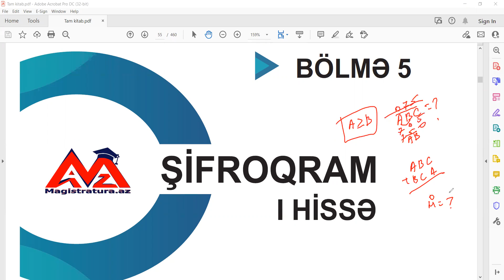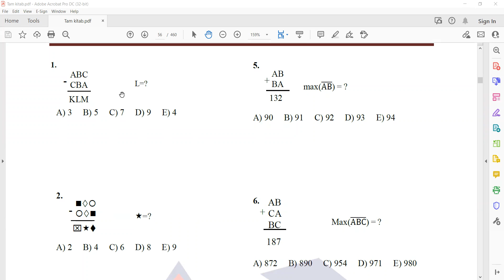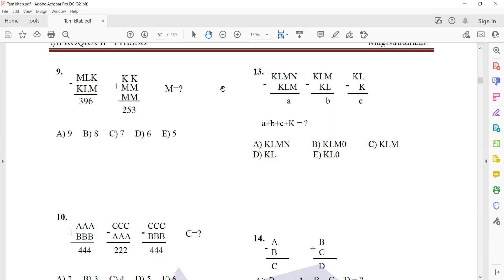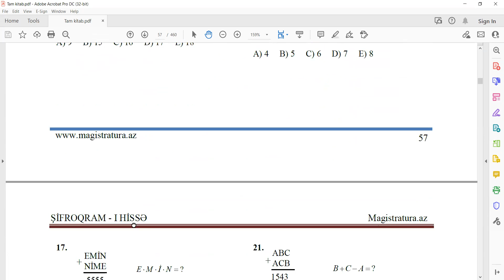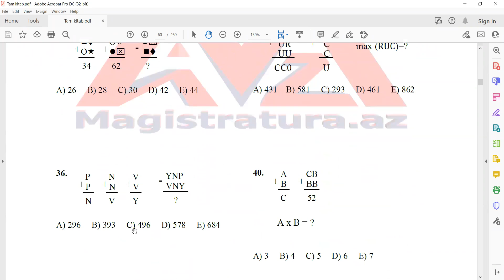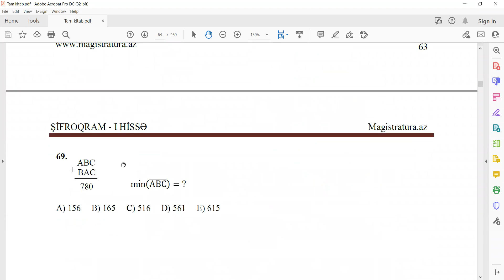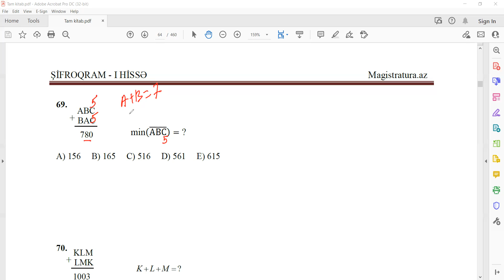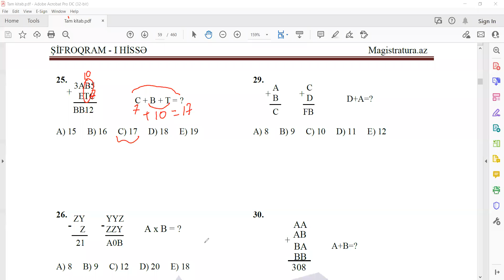Magistratura.az- Məntiq- Şiftoqram 1